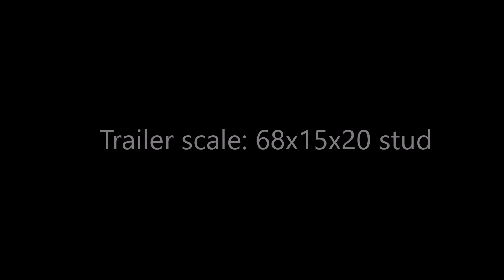Lego technic truck D12 with treller [MOC]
This is the full version of my MOC D12. Truck 8x2x6 with a traile.
I came up with the truck myself. I didn't copy it from a real truck. According to my idea, in reality this truck would be electric. he would have had a drive on the rear axles.
Despite the fact that the truck is driven by only one motor, it goes very well. you can load 2.5 kg of cargo into the trailer and it will be able to carry it